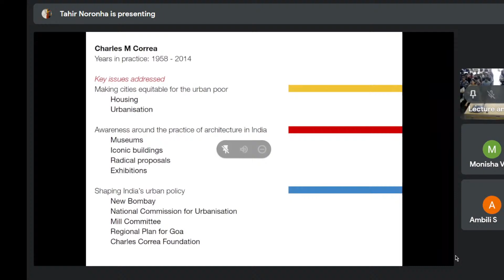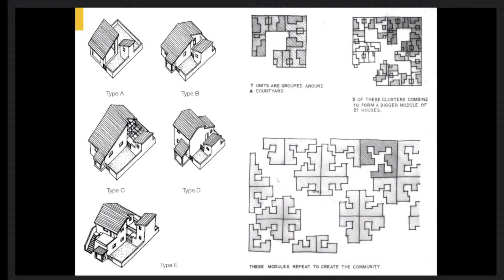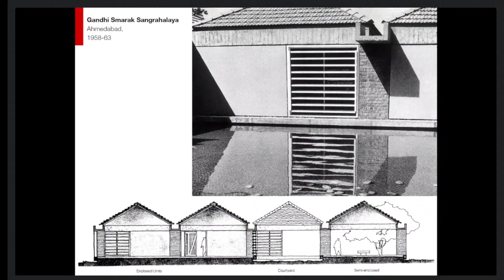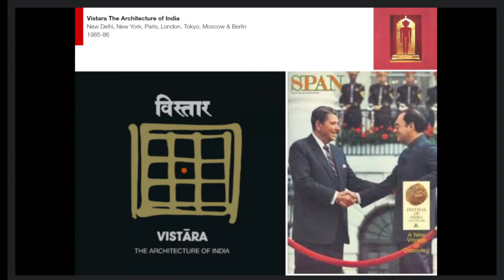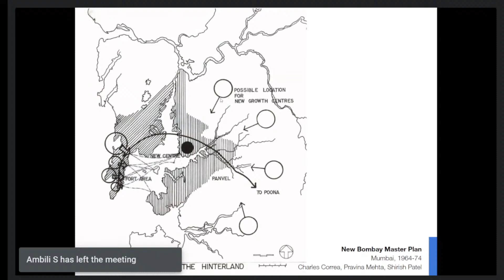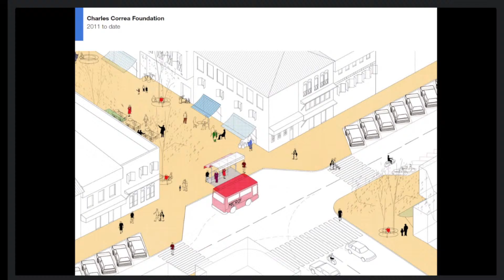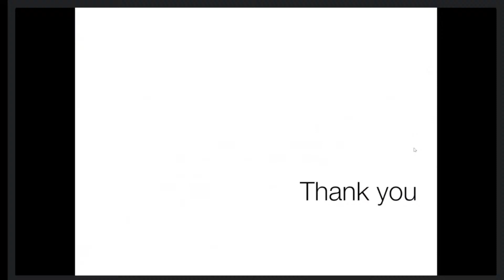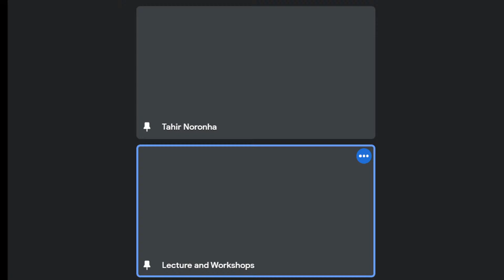Charles Correa — Urbanism through Practice - Ar. Tahir Noronha | BVBA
Tahir is an architect and planning researcher, till 2022 he served as the convener of the Charles Correa Foundation in Goa, where he led a team of Fellows in urban design projects in the state as well as research and publications on architecture across India.

A graduate of the Goa College of Architecture, most of his experience has been in design to conserve heritage — both natural and built. Tahir’s areas of interest are social work, planning and public policy, and in his free time, he is an active member of several citizen-action groups in the city of Panjim (where he was born) and in the village of Neura (where he now lives) Goa. He is a former member of the Panaji City Corporation's Road Safety Advisory Committee and presently serves on the Neura Village Panchayat Biodiversity Committee.

Avani Lecture and Workshop Series
Building Voice Building Alliances